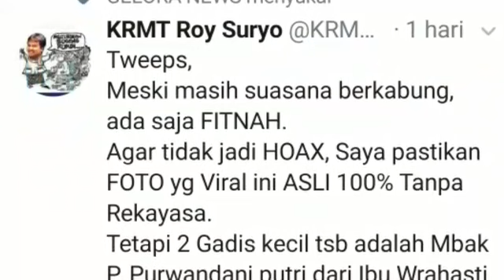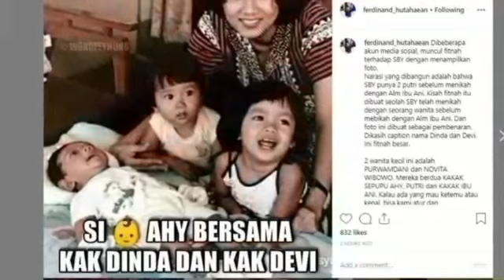ROY SURYO B0NGK4R FOTO IBU ANI BERSAMA 2 ANAK KECIL DI SAMPING AHY;DEMOKRAT;SBY;SIDANG MK;KOALISI;